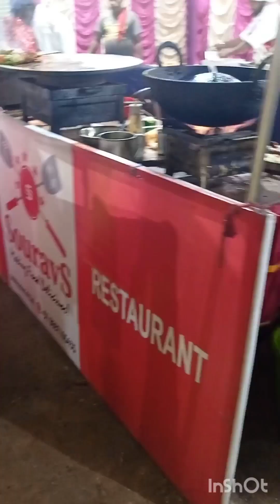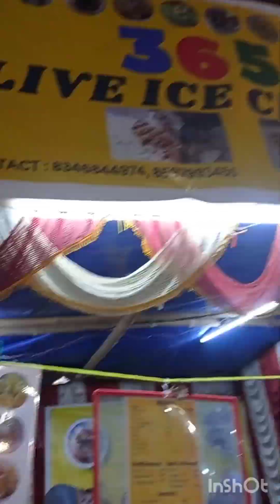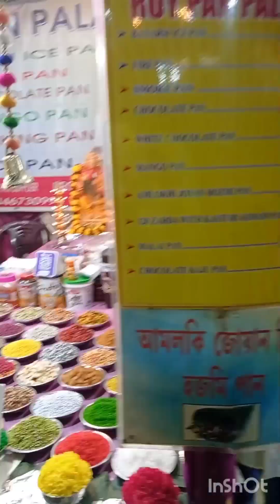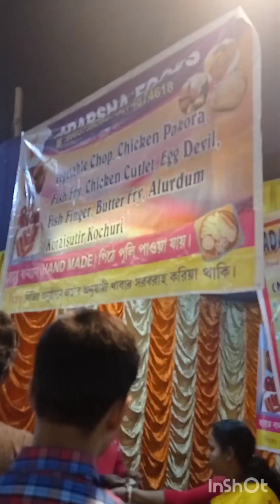সুমনা আর রহমত এর সাথে পৌঁছে গেলাম বরানগর আহারে-বাহারে food fair 🥰😋vlog